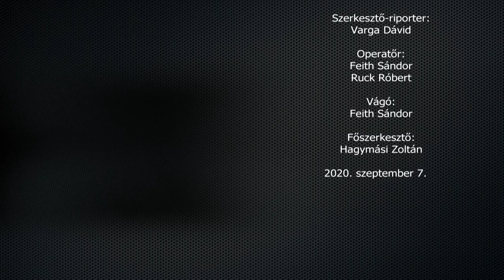Fradi-szív│Szőke István: „Nem gondoltam, hogy egyszer a Ferencvárost ott fogom hagyni…”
„Dalnoki Jenő nagyon sokat ártott a Ferencvárosnak” – állítja Szőke István, akit a Dalnokihoz fűződő viszonya mellett a legendás Szőke, Varga, Albert, Rákosi, Fenyvesi csatársorról, az akkori futballéletről és a jelenlegi Fradiról is kérdeztük.
Még több Fradira vágyik? Nézze hétről hétre a Zöld-fehér híreket, amellyel az összes FTC-szakosztályról képbe kerülhet